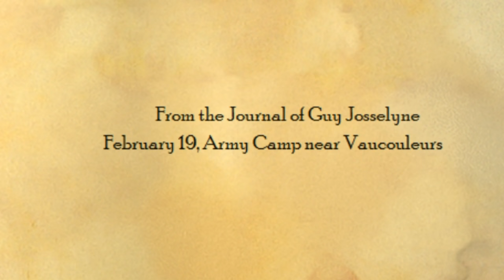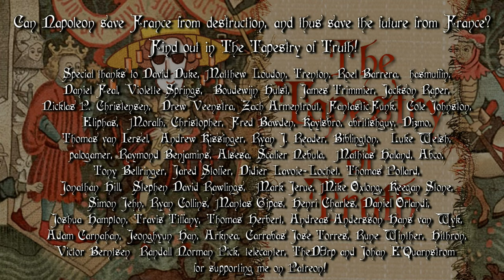The Tapestry Of Truth #1 | The Mad Maiden | AoE2 HD Comedy Let's Play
What better way to celebrate the new year than with a dose of cold hard truth, sewn right before your eyes in this stunning tapestry tale?! Yes, Napoleon may have escaped the 19th century, but now he's flung into year ? with a magical power to make anyone he sees die for him. There's just one problem...

Gigaspace bg music: Reverent Souls, from FFXIII-3.

BG Music is 'Snack Time' by The Green Orbs, from the YT Music Library.